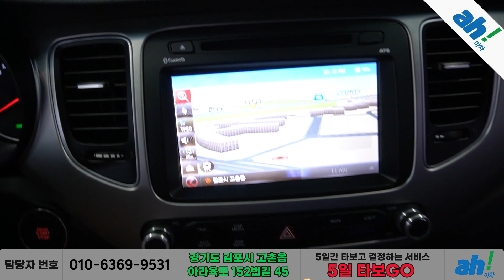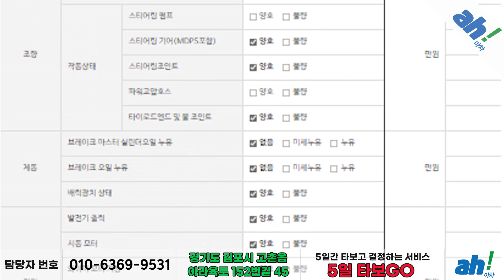[아차] 가성비굿~ LPG중고차 추천!👉👉 기아 올 뉴 카렌스 2.0 LPi 트렌디 feat. (47서0470)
1. 차량대금의 10% 결제 및 계약서 작성(차량 체크리스트)
2. 종합보험 가입(최소 3개월, 자차 포함)
3.5일간 타보고 구매확정 시 차량대금 잔액 및 부대비용(이전비 등) 입금 후 이전 등록
4. 타보고 차량 반납 시 이유 불문 환불 처리(제반 비용 공제)

5일간 타보고 구매 결정하실 수 있는 서비스입니다.